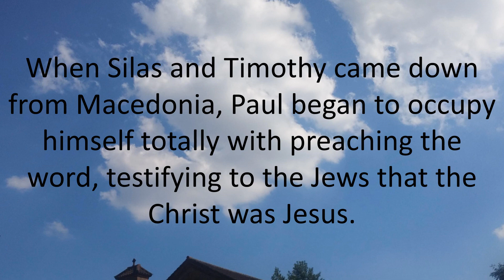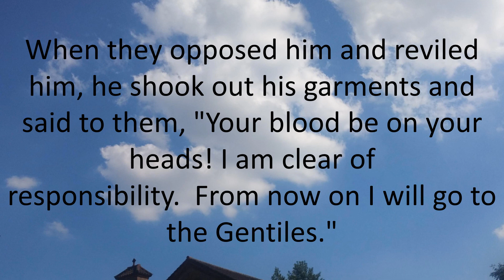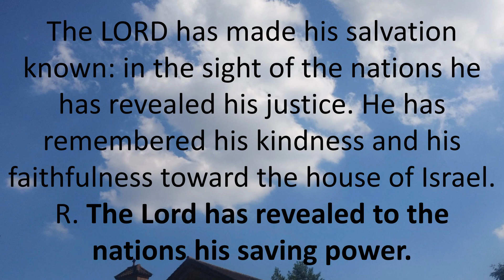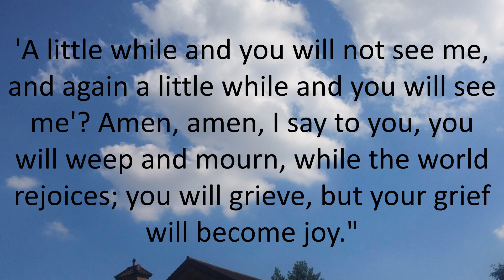Daily Bible Reading 10 May 2018 of Catholic Mass Thursday of the Sixth Week of Easter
Daily Bible Reading 10 May 2018 of Catholic Mass

May 10, 2018 - Thursday of the Sixth Week of Easter

Thursday of the Sixth Week of Easter
Lectionary: 294
Reading 1ACTS 18:1-8
Paul left Athens and went to Corinth.
There he met a Jew named Aquila, a native of Pontus,
who had recently come from Italy with his wife Priscilla
because Claudius had ordered all the Jews to leave Rome.
He went to visit them and, because he practiced the same trade,
stayed with them and worked, for they were tentmakers by trade.
Every sabbath, he entered into discussions in the synagogue,
attempting to convince both Jews and Greeks.

When Silas and Timothy came down from Macedonia,
Paul began to occupy himself totally with preaching the word,
testifying to the Jews that the Christ was Jesus.
When they opposed him and reviled him,
he shook out his garments and said to them,
"Your blood be on your heads!
I am clear of responsibility.
From now on I will go to the Gentiles."
So he left there and went to a house
belonging to a man named Titus Justus, a worshiper of God;
his house was next to a synagogue.
Crispus, the synagogue official, came to believe in the Lord
along with his entire household, and many of the Corinthians
who heard believed and were baptized.
Responsorial PsalmPS 98:1, 2-3AB, 3CD-4
R. (see 2b) The Lord has revealed to the nations his saving power.
or:
R. Alleluia.
R. The Lord has revealed to the nations his saving power.
or:
R. Alleluia.
The LORD has made his salvation known:
or:
R. Alleluia.
or:
R. Alleluia.
AlleluiaSEE JN 14:18
I will not leave you orphans, says the Lord;
I will not come back to you, and your hearts will rejoice.
GospelJN 16:16-20
Jesus said to his disciples:
"A little while and you will no longer see me,
and again a little while later and you will see me."
So some of his disciples said to one another,
"What does this mean that he is saying to us,
'A little while and you will not see me,
and again a little while and you will see me,'
and 'Because I am going to the Father'?"
So they said, "What is this 'little while' of which he speaks?
We do not know what he means."
Jesus knew that they wanted to ask him, so he said to them,
"Are you discussing with one another what I said,
you will weep and mourn, while the world rejoices;
you will grieve, but your grief will become joy."